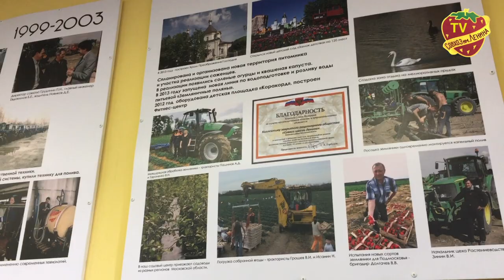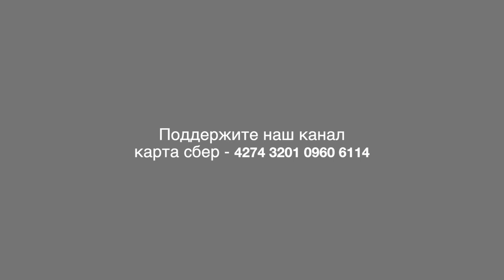Выплаты пенсионерам, труженикам тыла и малолетним узникам в Совхозе имени Ленина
Совхоз имени Ленина известен далеко за границами Московской области, гле он расположен. Благодаря своей социальной политике народное предприятие, которым руководит Павел Грудинин стала настоящей визитной карточкой КПРФ.
Забота о жителях поселка, детском досуге и кружковой работе притягивают людей со всей страны переезжать жить в Совхоз. Но главным, на наш взгляд, достижением трудового коллектива стала непреложная забота о пожилых людях.
Несколько раз в год ЗАО выплачивает материальную поддержку пенсионерам. В канун праздника 9 мая состоялась очередная выплата.
В клубе «Золотая осень» организованного ЗАО специально для пожилых людей представители профсоюзной организации при поддержке ЧУ «Культурный центр Совхоза имени Ленина» выплачивали приходящим по 10000 рублей.
Пожилые с благодарностью принимали деньги и желали здоровья Павлу Николаевичу. Вспоминая свои трудовые будни они желали предприятию процветания. И, конечно, поздравляли всех с Днем Победы!

Мы присоединяемся к поздравлениям и прощаемся с вами до следующего сюжета из Совхоза имени Ленина.